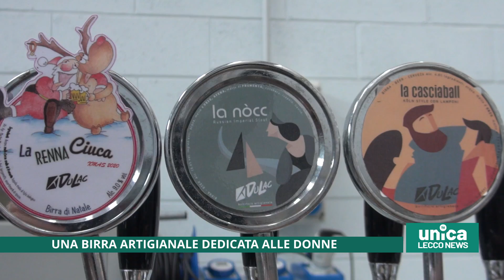Una birra artigianale dedicata alle donne